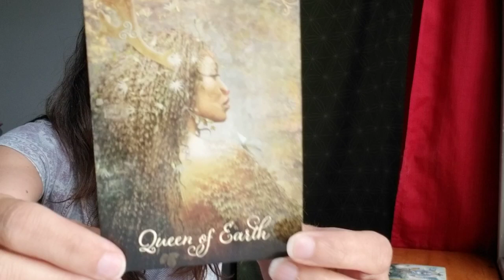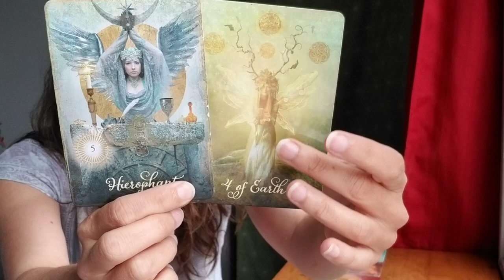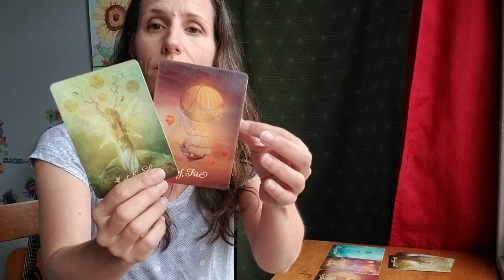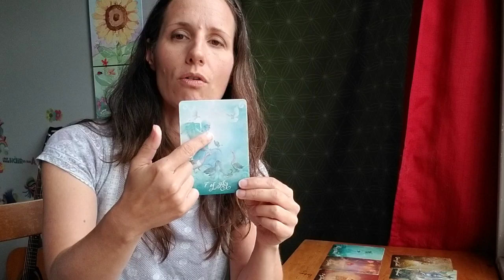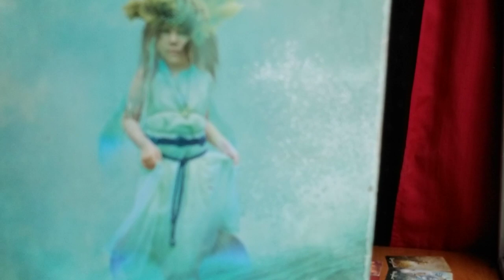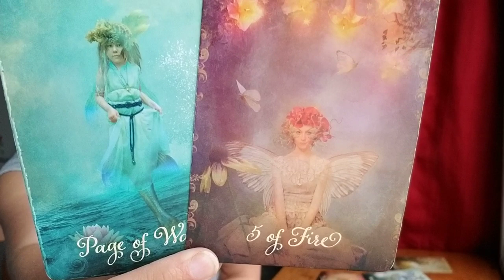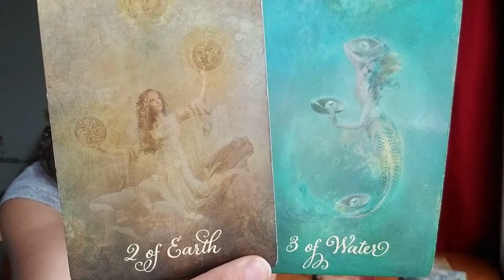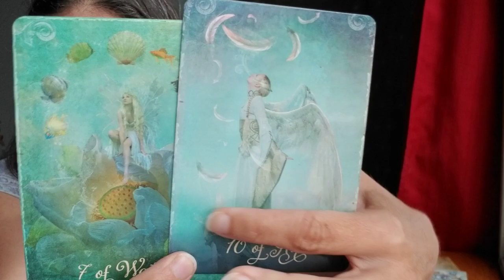Virgo - From the ground up.